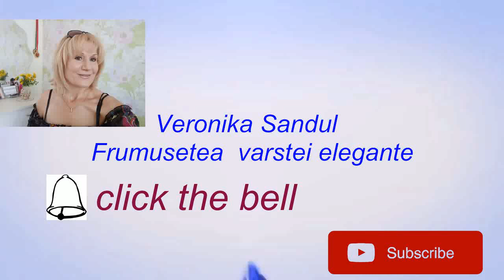MASCA pentru PAR// PAR SANATOS SI DUPA 60+RETETA#4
Pentru ca sa-mi mentin parul sanatos respect cele 8 principii ale sanatatii -nutritie,exercitiul fizic,apa,soare,temperanta,aer,repaus si credinta.Masjul zilnic si masti naturistice o data in saptamana:

1 galbenus
1lingura de masa de ulei de masline
1lingura de masa de cognac
Galbenusul se amesteca bine cu uleiul ,apoi se adauga cognacul(tuica sau votca) .